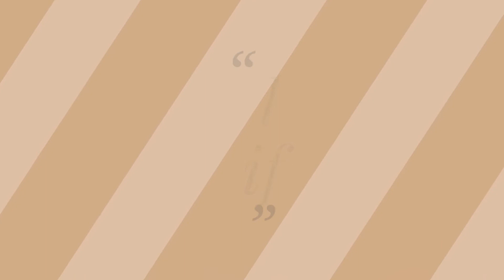शक्करकंद के इतने सारे फायदे जो बचाए आपको कई गंभीर बीमारियों से-Health Benefits of Sweet Potato